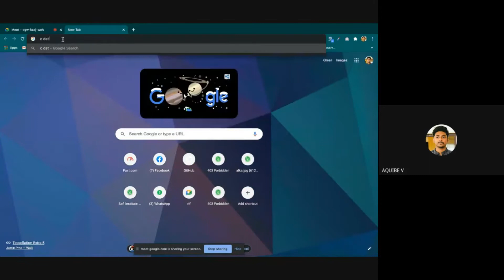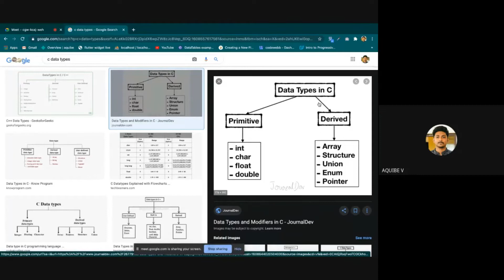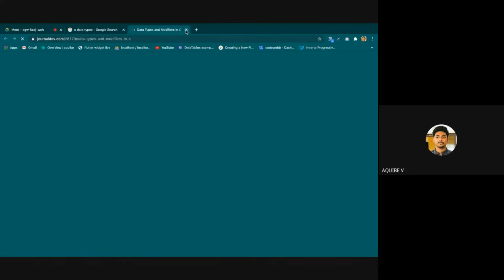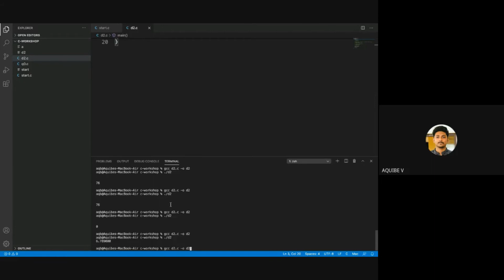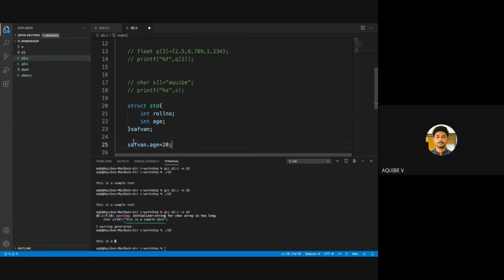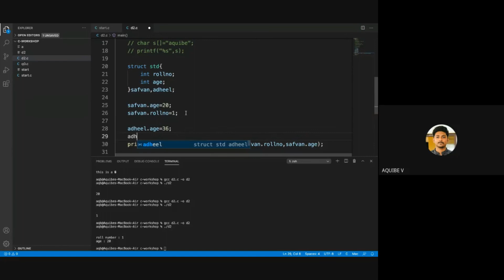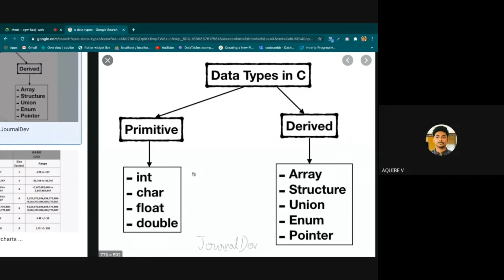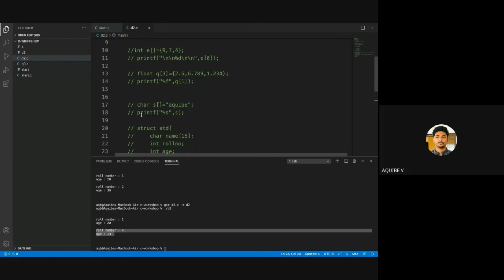Day 2 | 7-Day Coding Workshop | Powered by TECHSIAS | C Language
Hello guys
Techsias   here. Welcome to the first day of our 7-day coding workshop.    Today we learn about the basics of C, hope you have a wonderful session and learn some good things
Happy coding